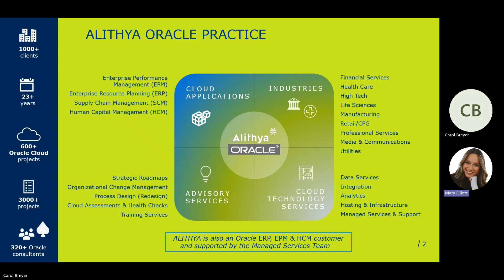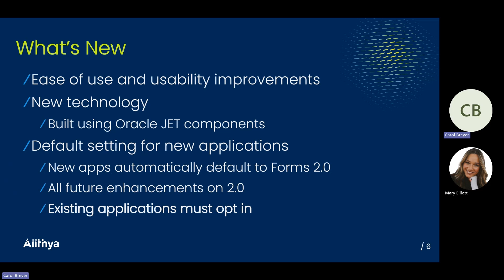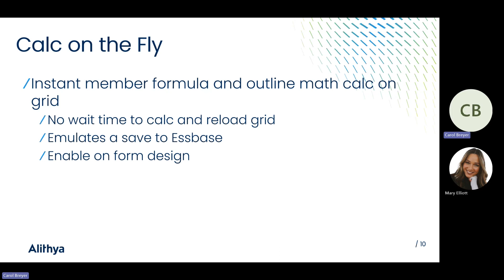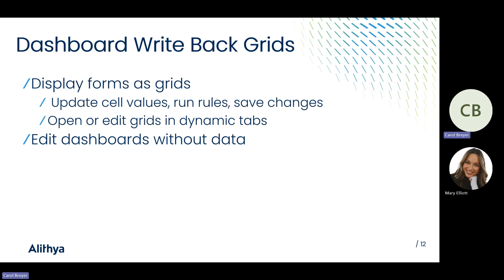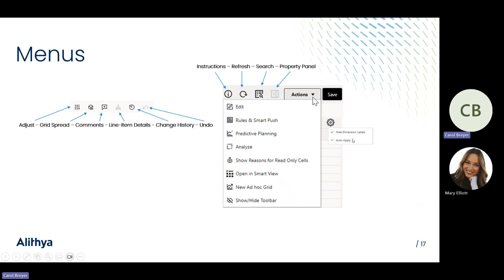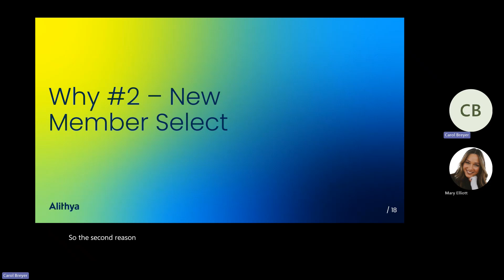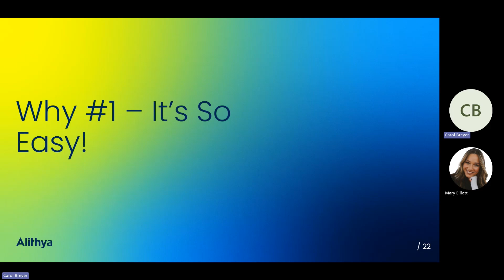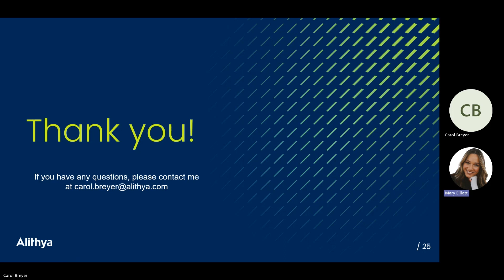Webinar: Top 5 Reasons to Start Using Oracle EPM Forms & Dashboards 2.0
Have you switched to Forms 2.0 yet? What are you waiting for? This is one of the best new features Oracle released in 2023! Join us for a compelling discussion and demonstration of Oracle Enterprise Performance Management Forms 2.0 and Dashboard 2.0 to help you make the switch today!

We know no one wants to be “first” in adopting new features and functionality and often delay changing or implementing. But Dashboards 2.0 and Forms 2.0 are easy to enable (or disable). There is no required migration or redesign.

In this webinar, will give you an idea of what Forms 2.0 and Dashboards 2.0 are all about. We will review why Oracle made improvements to Dashboards and Forms, discuss the top 5 reasons to switch, demo the switch and provide tips for working in the new interface.

We will begin by introducing you to the new features and functionality in Forms 2.0 in Cloud EPM. You’ll learn about the new JET technology behind the new grids and the new application-level setting to enable the functionality. Via screenshots and a demonstration, you will see runtime and usability improvements, consistency between Web and Smart View forms, improved member selection and calc on the fly. We will highlight the usability improvements such as reduced clicks and removed popups, clean new icons and dialogs and improved line-item detail. We will continue by showing the Dashboard 2.0 key features including improved Dashboard Designer, grid write-back and edit without data.

Forms 2.0 and Dashboards 2.0 are available in Planning: Custom and Modules, Freeform, Financial Consolidation and Close, Tax Reporting, Enterprise, Profitability and Cost Management and Strategic Workforce Planning.

About the presenter: Carol Breyer has 25+ years of EPM/Hyperion experience including cloud E/PBCS, Data Exchange/Data Management, Reports, Smart View and on-premise Planning, Essbase, HFM, Shared Services, Financial Reporting, DRM and FDMEE. She has worked with customers to implement Oracle Hyperion applications and reporting tools by gaining and understanding customer’s business needs and technology. Presently working in Managed Services, she provides best practice guidance and support, resolve software/process issues quickly, training and enhancements.